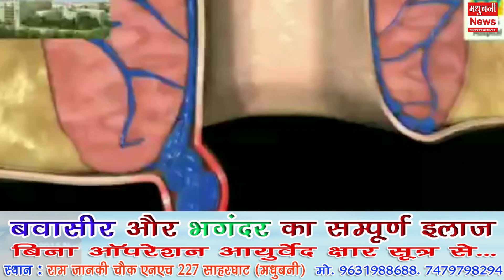Oxford school की छात्रा Minakshi का पॉलिटेक्निक में चयन। खुशी में हुआ प्रतिभा सम्मान।